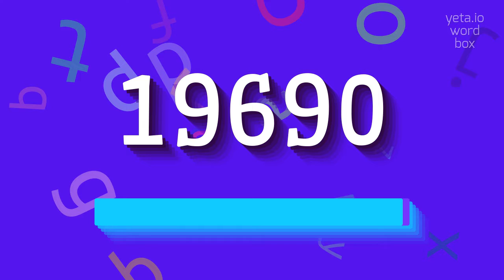How to say "19690"! (High Quality Voices)